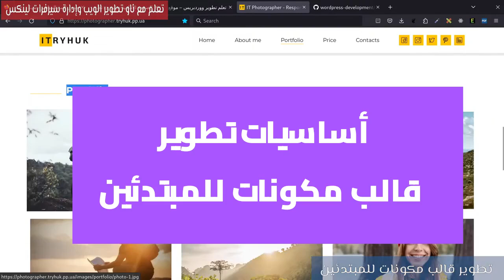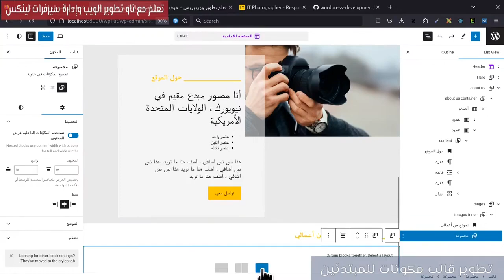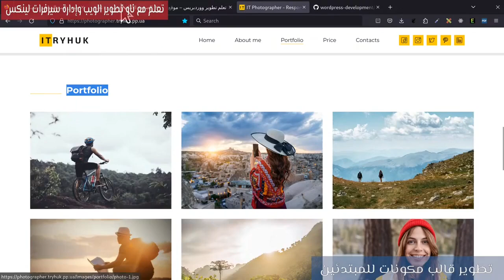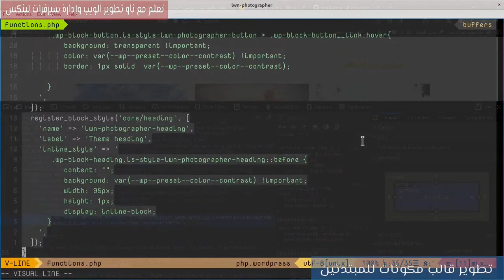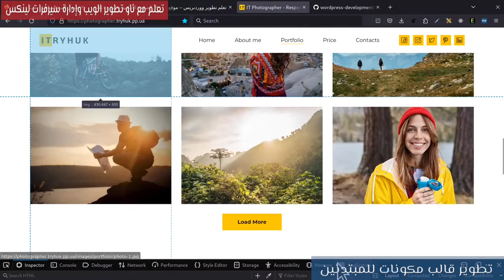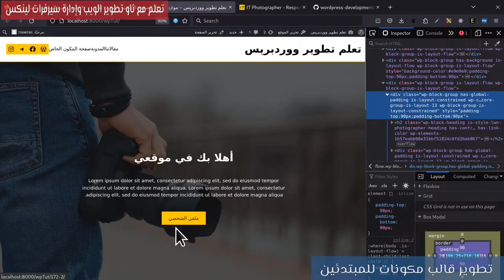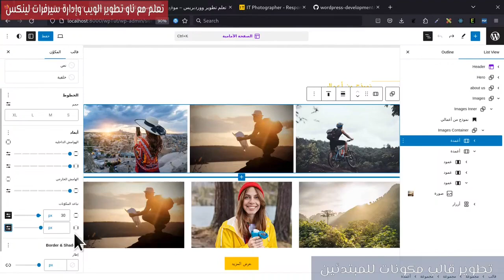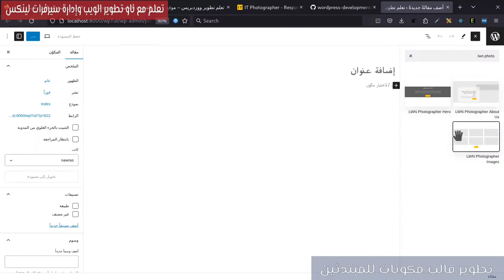28- تطوير قالب مكونات: مشروع تحويل HTML لقالب مكونات 7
إنشاء قسم الصور مع كيفية إنشاء نمط له واضافته للوحة الرئيسية

0:00 المقدمة
0:24 إنشاء قسم الصور
2:51 add Button
4:02 Add Spacing
4:48 Image Hover
8:33 responsivity
10:54 add Block Gap
12:05 حفظ قسم الصور في نمط
14:21 نهاية القسم

مهم جدا
تسلسل نماذج في ووردبريس